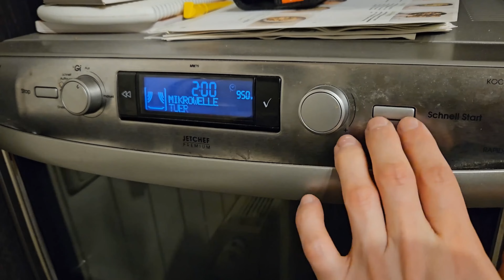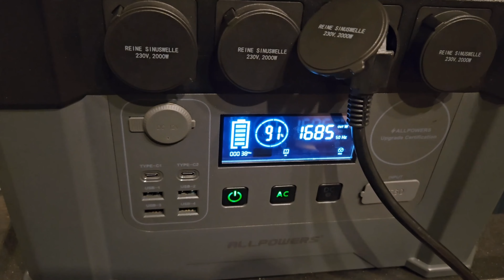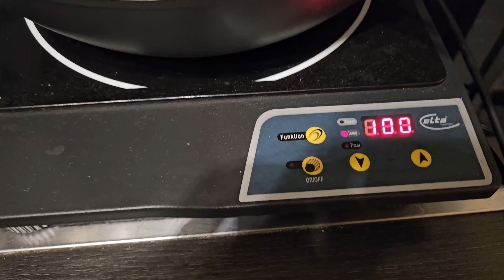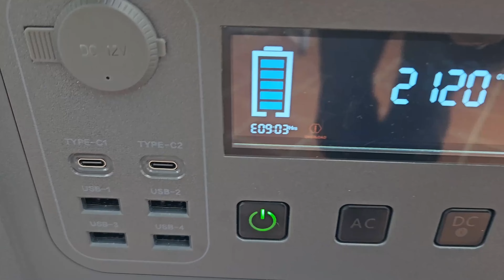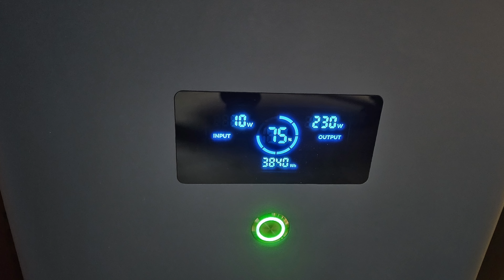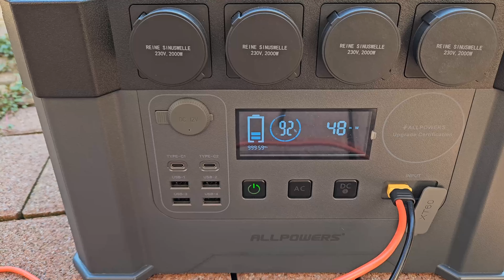Allpowers S2000 im Test: Braucht man sowas?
Die Firma Allpowers stellt sich meinem Test. Ich habe im Vorfeld gelesen, dass die Meinungen hier auseinander gehen, nutze die Chance hier unabhängig meinen Test ohne Mitspracherecht vom Hersteller mit euch zu teilen.

Inhalt vom Video
00:00 Intro
03:21 Unboxing & Vorstellung
07:40 Praxis
12:31 Fazit

Finanzielle Unterstützung: Ich empfehle euch gerne Produkte, die mich persönlich überzeugen. Meine Unabhängigkeit ist mir dabei besonders wichtig, somit freue ich mich über jeden Euro, den ich für dieses Ziel von euch zur Unterstützung bekomme. Ihr helft mir damit auch zukünftig immer bessere Videos für euch zu produzieren.